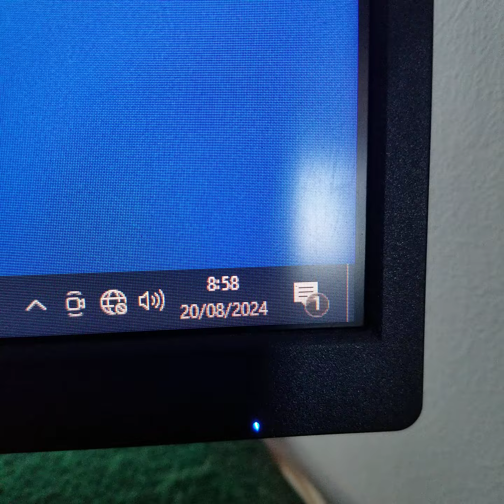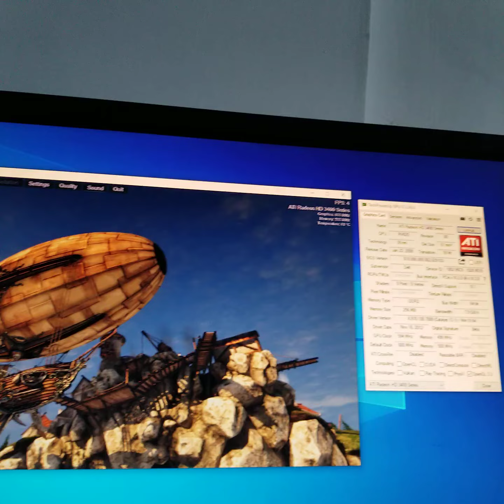PEGATRON Radeon HD 3450 HD3450 256MB GDDR2 64 BitA******T